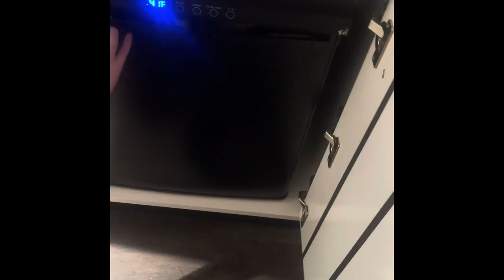CD at her convention. Dancing Gymnastics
CD is showing off her room and dance and gymnastics moves in hotel room